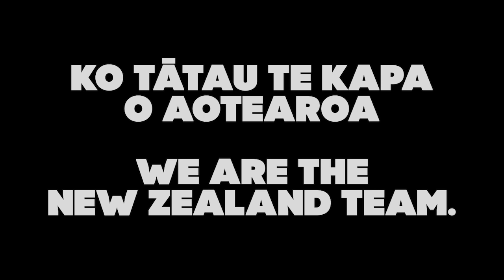Triathlete Nicole van der Kaay talks us through her homemade training pool